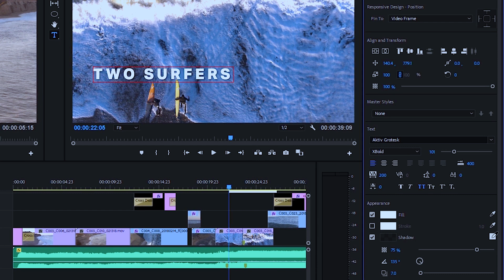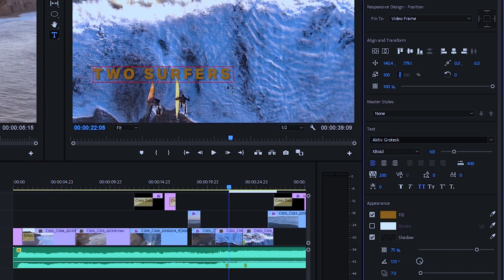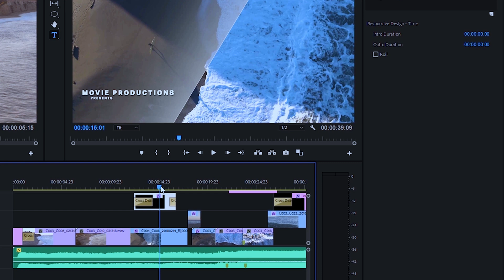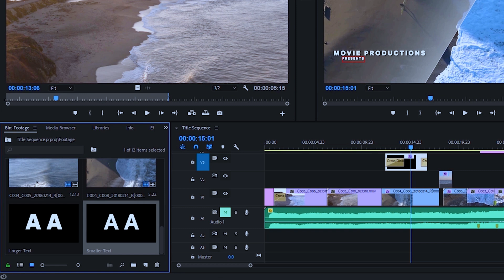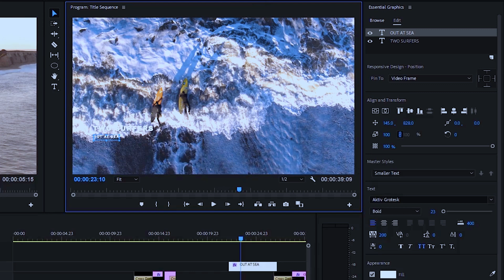Learn editing videos in Adobe Premiere Pro. Practical & Easy lessons. Perfect for beginners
Complete Adobe Premiere Pro Video Editing Course!
Learn editing videos in Adobe Premiere Pro. Practical & Easy to follow lessons. Perfect for beginners
Best Video Export Settings Adobe Premiere Pro CC